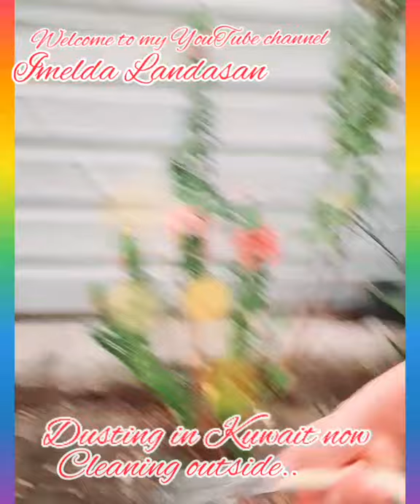dusting today her in Kuwait#cleaning outside..buhay ofw Kuwait..